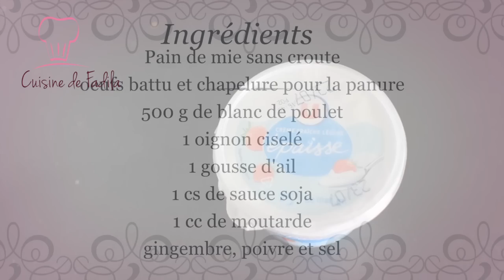Sandwich pochette au poulet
sandwich Pochette au poulet sauce yaourt cornichon

Ingrédients:
pain de mie sans croute
oeufs et chapelure
500 g de blanc de poulet coupé en cube
1 cs de sauce soja
1 cc de moutarde
1/2 cc de gingembre
1 gousse d'ail
sel, poivre
2 pot de yaourt à la grecque ou nature
1 cs de crème épaisse
laitue

Cuisine De Fadila , Une chaine de cuisine , avec des recettes de pâtisseries, des recettes d'ici et d'ailleurs, simples ou sophistiquées, il y en a pour tout les goûts et les niveaux.
Bienvenue sur la chaine Cuisine De Fadila .
Une chaine de cuisine , avec des recettes de pâtisseries, des recettes d'ici et d'ailleurs, simples ou sophistiquées, il y en a pour tout les goûts et les niveaux.